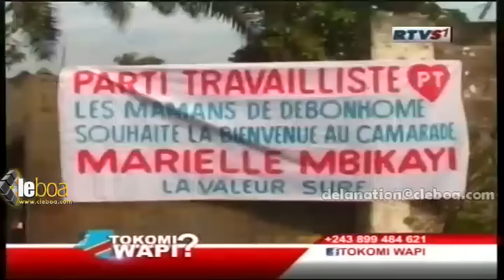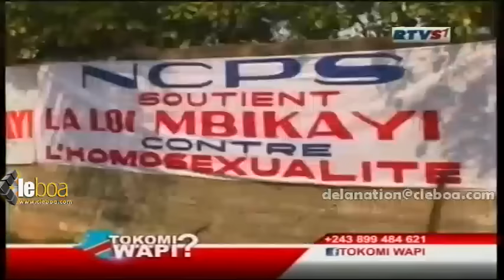Tokomi Wapi? Lisanga BONGANGA alobi losambo na bango nde elongoli Malu Malu